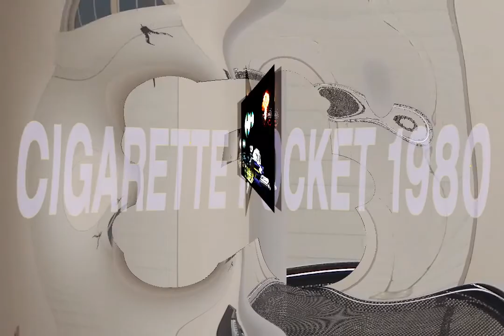cigarette lighter pocket 1980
0:00 demo 1019
1:01 2225bang
3:14 go home
6:04 wait 714
8:20 gongfeb11
10:39 fool 914
12:42 baddmettal m2
14:58 shredded tax papers and wild articulate texas dong
16:00 fdhee 005
18:00 newone 1508
21:57 v4 sawtooth engine
24:59 96 khz 315
28:47 wack seii
31:47 gun 1
32:11 pothole remix